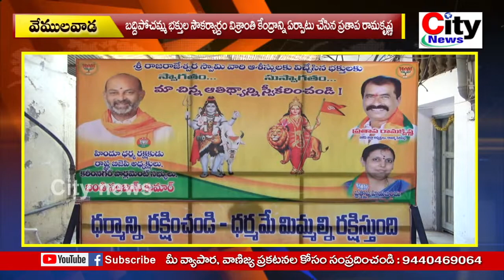బద్దిపోచమ్మ భక్తుల సౌకర్యార్థం విశ్రాంతి కేంద్రాన్ని ఏర్పాటు చేసిన ప్రతాప రామకృష్ణ | city news